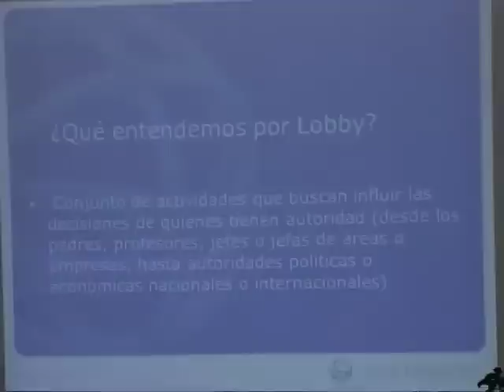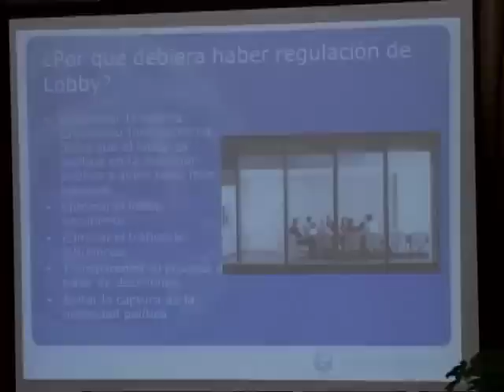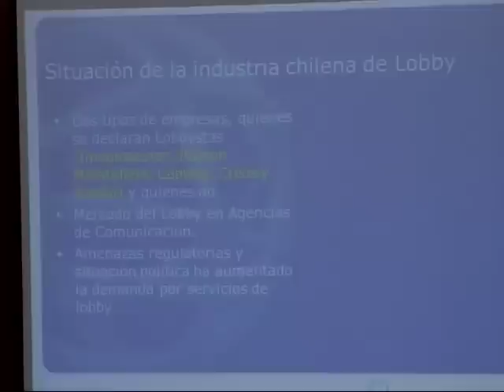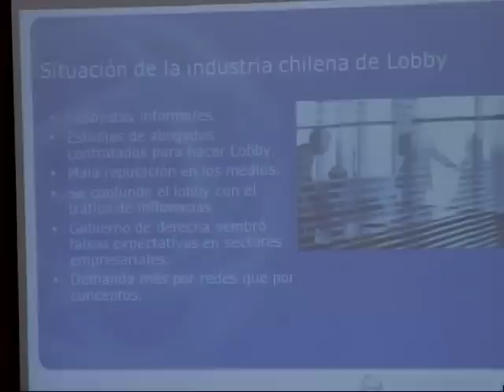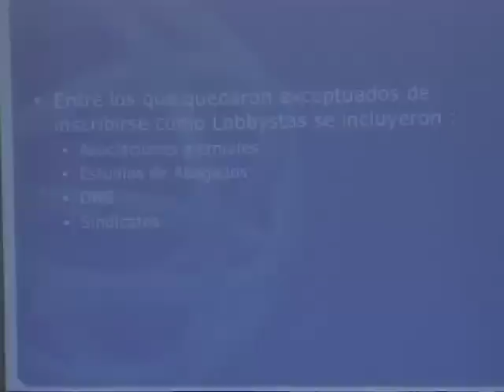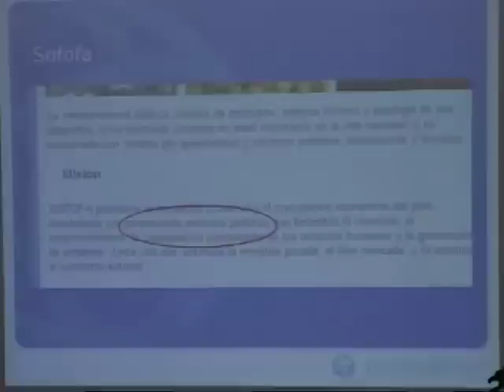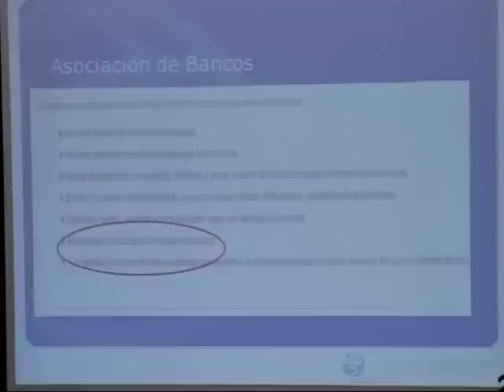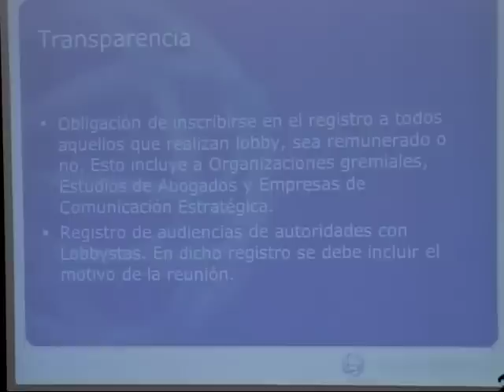Carlos Correa: mesa de trabajo no.6 "regulación del Lobby".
Carlos Correa, Presidente del Directorio Imaginacción Consultores Chile, se congratuló de haber sido la primera empresa que se declaró lobbista, y para ello, hicieron una declaración de principios de actividades e intereses. Indica que el principal interés para ellos es que se regule el lobby en Chile y para ello se debe normar y así transparentar la actividad, y de esa forma se eliminaría el lobby encubierto y el tráfico de influencias.